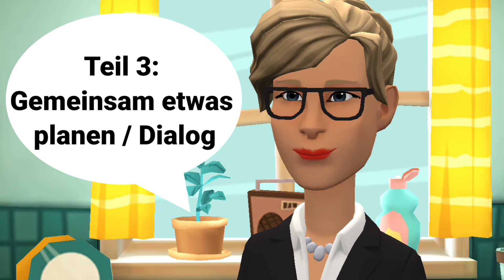Mündliche Prüfung Deutsch B1 | Gemeinsam etwas planen/Dialog |sprechen Teil 3: Die Party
Mündliche Prüfung Deutsch B1 | Gemeinsam /zusammen etwas planen 2024 | sprechen Teil 3, etwas planen: Sie wollen gerne zusammen eine Party in den Ferien vorbereiten /organisieren / planen.

Und hier sind einige Notizen:
Wann und wo? Wieviele Personen? Ein Programm dafür planen? Essen/Trinken? Spiele? german oral exam / test, deutsch b1 sprechen.

Das Buch mündliche Prüfung Deutsch B1 ( 20 wichtige Themen) 👇🏻:

Das Buch Deutsch lernen mit Dialogen bzw. Geschichten und Bildern 👇🏻:

Das Buch 50 Dialoge 👇🏻:

Learn German. :-)